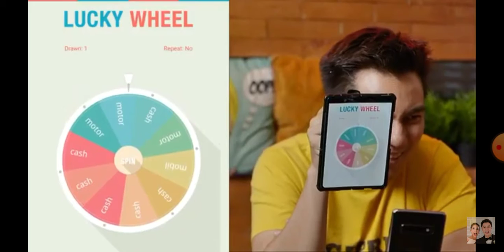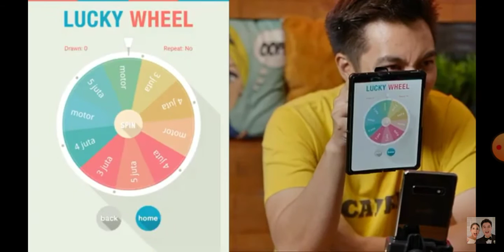berbagi hadiah dari bosque